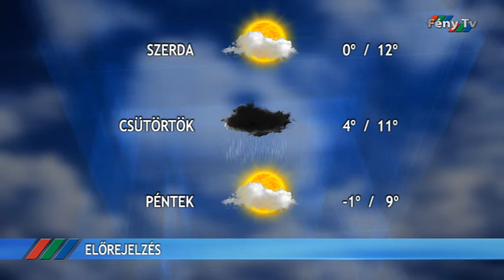Fény Pont 2020. november 2.